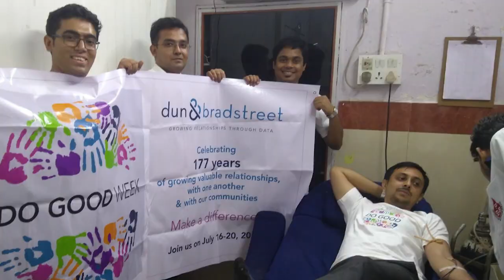Do Good Week 2018 - Dun & Bradstreet India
Do Good Week is a Global CSR initiative that encourages employees to take some time out and give back to the community. In a week-long celebration of humanity, D&B employees from across the globe participate in various activities. The zeal and enthusiasm with which the employees participate, shows how much they believe in the value of being “Inherently Generous”.

Dun & Bradstreet India offers a wide suite of credit information solutions and database services extensively used by banks, financial institutions, multinationals, corporate entities, public sector undertakings, SMEs, exporters & importers.